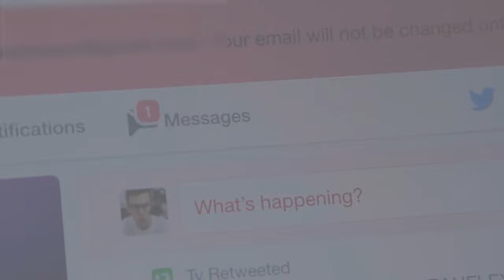The Internet - PSA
I created a movie trailer for my last video for my high school news show.